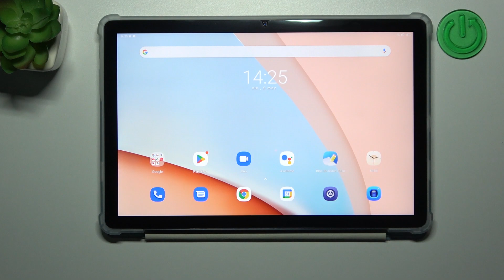Cómo activar opciones de desarrollador en BLACKVIEW Tab 12 - modo desarrollador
En este video te enseñamos cómo activar las opciones para desarrolladores en tu BLACKVIEW Tab 12. Quédate con nosotros y descubre cómo activar el modo de desarrollo en tu BLACKVIEW Tab 12.

¿Cómo activar opciones de desarrollo en BLACKVIEW Tab 12? ¿Cómo activar opciones para desarrolladores en BLACKVIEW Tab 12? ¿Cómo acceder a las opciones de desarrollador en BLACKVIEW Tab 12? ¿Cómo configurar opciones para desarrolladores en BLACKVIEW Tab 12? ¿Cómo desbloquear OEM en BLACKVIEW Tab 12? ¿Cómo desactivar opciones para desarrolladores en BLACKVIEW Tab 12? ¿Cómo encontrar las opciones de desarrollador en BLACKVIEW Tab 12?